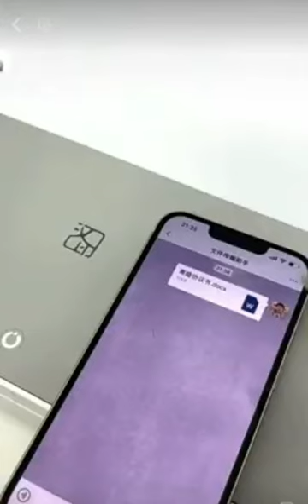Smart Appliances, New Gadgets For Every Home/ Versatile Utensils(Inventions &Ideas)/